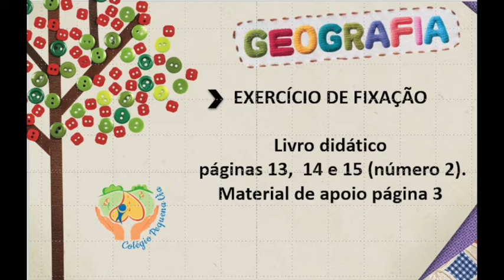1º Ano - 15/12/2020 - Geografia: brincadeiras